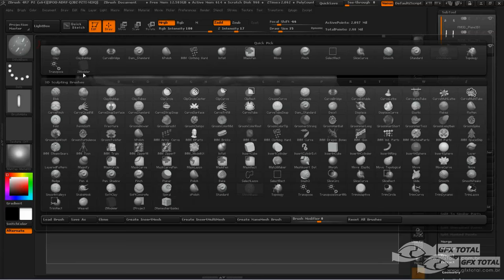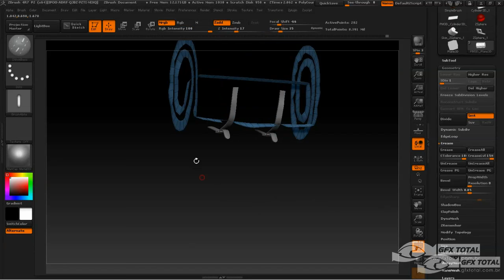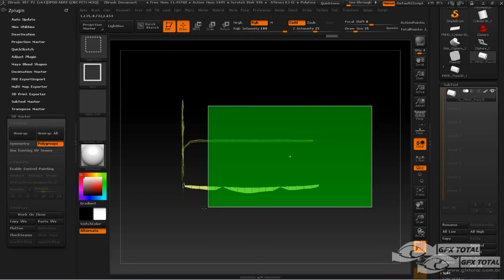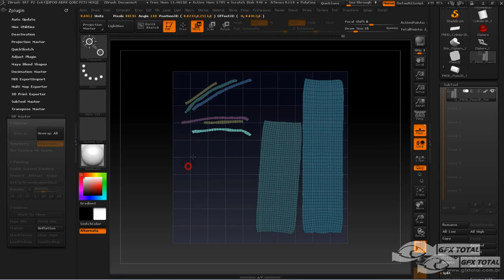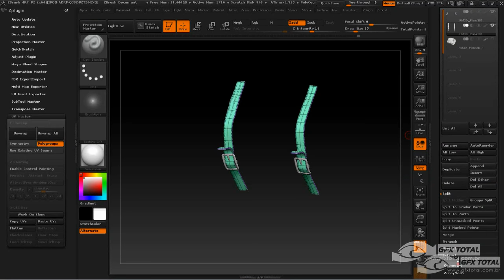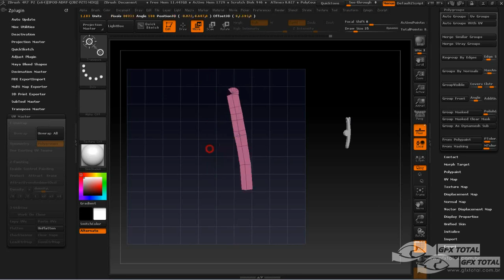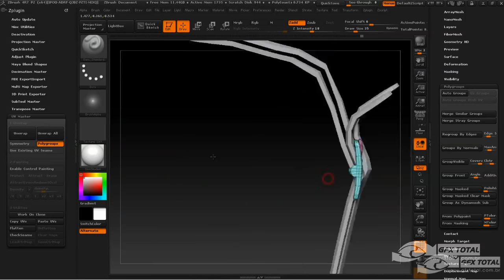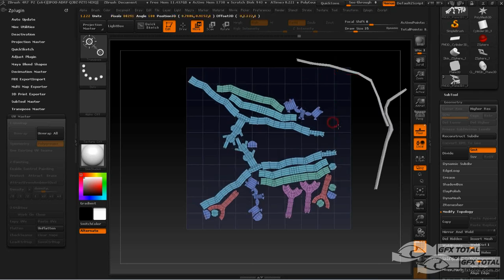Como Modelar Colchonete militar para Jogos Digitais Zbrush e Quixel - Parte 03